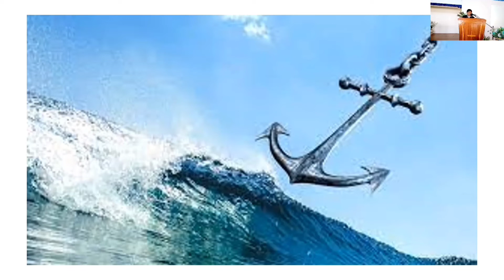Ïeng skhem ha ka Jingngeit (III)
Stand firm in the Faith (III) - a message by H. Mawlong